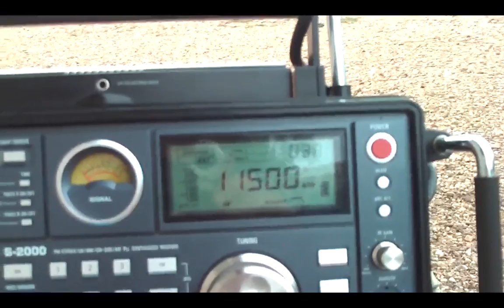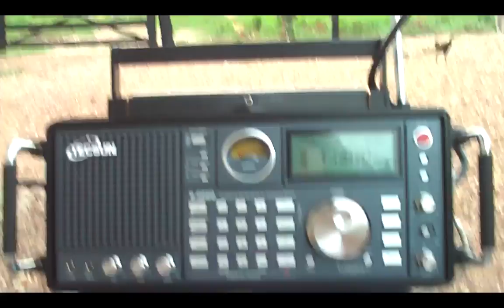11500 kHz SOH Xi Wang zhi sheng Guangbo Dientai - Taiwan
11500 kHz SOH Xi Wang zhi sheng Guangbo Dientai - Taiwan 11:20 UTC Mais DX